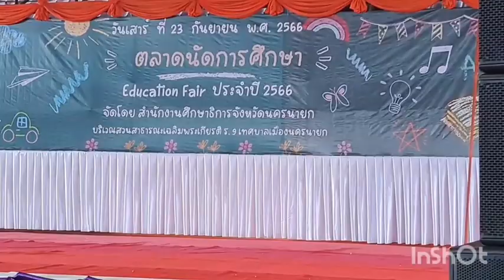23 กันยายน ค.ศ. 2023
จ.นครนายก : สำนักงานศึกษาธิการจังหวัดนครนายก จัดตลาดนัดการศึกษา (Education Fair) ประจำปี 2566 เพื่อส่งเสริมการเรียนรู้ แลกเปลี่ยนแนวคิดทางการศึกษาของสถานศึกษาในแต่ละระดับ และต่างสังกัด ได้แสดงออกของครู และนักเรียน สนองการจัดการเรียนการสอนตามนโยบายกระทรวงศึกษาธิการ  23 กันยายน 2566
ที่สวนเฉลิมพระเกียรติ ร 9 เทศบาลเมืองนครนายก จังหวัดนครนายก นายคณิต คงช่วย รองผู้ว่าราชการจังหวัดนครนายก เป็นประธานเปิดงานตลาดนัดการศึกษา (Education Fair) ประจำปี 2566 โดยมีนางสาวจุฑารัตน์ ศรีนวลปาน ศึกษาธิการจังหวัดนครนายก พร้อมคณะในการต้อนรับ และกล่าวรายงานวัตถุประสงค์การจัดงานฯ ทั้งนี้ เพื่อสนับสนุนทักษะความสามารถของนักเรียน นักศึกษาในด้านต่างๆให้เกิดความยั่งยืนและเป็นการแสดงความสามารถ ออกสู่สาธารณชน และประชาชนทั่วไป ได้รับทราบ การดำเนินงาน การจัดการศึกษา ในพื้นที่จังหวัดนครนายก โดยมีผู้บริหารสถานศึกษา ครูและบุคลากรทางการศึกษา นักเรียนนักศึกษาจากหน่วยงานทางการศึกษา และผู้เกี่ยวข้องทุกสังกัดทุกภาคส่วนเข้าร่วมงาน จำนวน 300 คน โดยภายในงาน ได้จัดให้มีการมอบเกียรติบัตรให้กับสถานศึกษา ที่มีผลการปฏิบัติงานที่เป็นเลิศ (Best Practice) จำนวน 10 รางวัล การแสดงของนักเรียนเป็นการแสดงคีตะมวยไทย ของโรงเรียนวัดโพธิ์แก้วเบญจธาราม สังกัดสพป.นครนายก การแสดงระบำ 4 ภาค ของโรงเรียนอัจฉริยะ 3 ภาษา สังกัด สช. การจัดนิทรรศการ และร้านจำหน่ายผลิตภัณฑ์นักเรียน ชุมชนสินค้า OTOP ของชุมชนที่หลากหลาย มีการแข่งขันร้องเพลงไทยลูกทุ่ง ประเภทชายหญิง ในระดับประถมศึกษามัธยมศึกษาตอนต้น มัธยมศึกษาตอนปลาย โดยในการประกวด ในแต่ละประเภท มีเงินรางวัลให้กับผู้ชนะเลิศมูลค่ากว่า 50,000 บาท นอกจากนี้ ยังมีการจัดแสดงนิทรรศการผลงานของสถานศึกษา หน่วยงานที่ได้รับรางวัลสถานศึกษาที่มีผลงานที่เป็นเลิศ จำนวน 12 รางวัล การจำหน่ายสินค้าผลิตภัณฑ์ของนักเรียน สินค้า OTOP ของชุมชนหน่วยงานจำนวน 40 บูธจาก 35 หน่วยงาน โดยมีผู้สนใจเข้าร่วมงานเป็นจำนวนมาก
นพพร ชูทรัพย์ / รายงาน